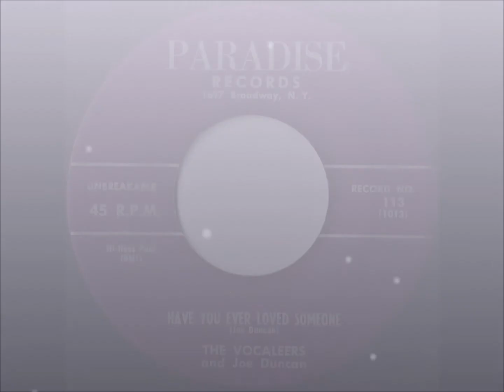The Vocaleers (and Joe Duncan)- Have You Ever Loved Someone